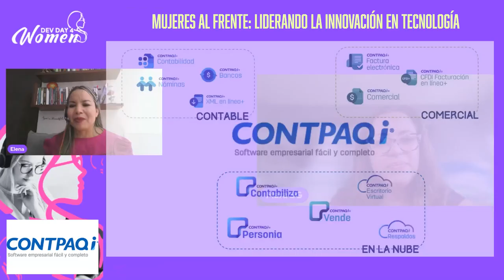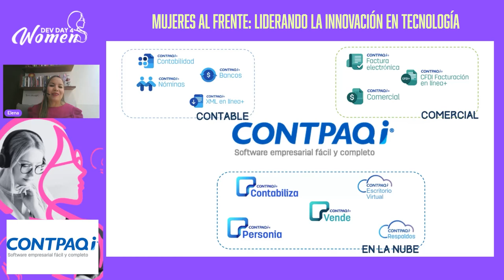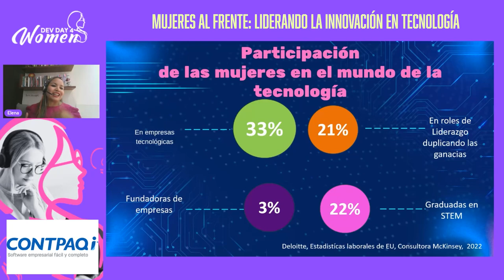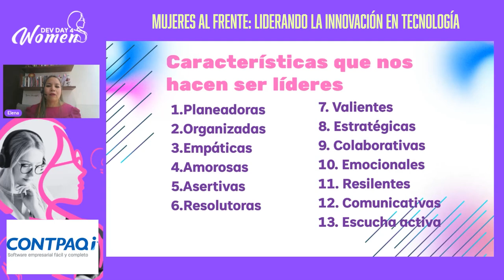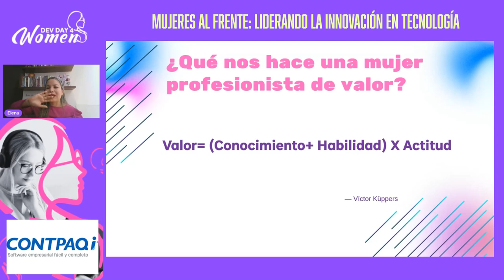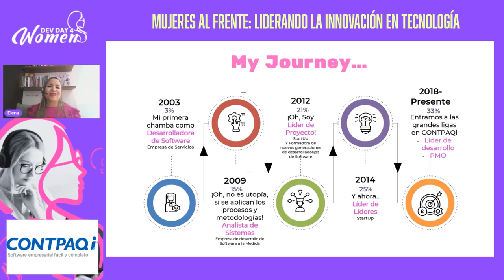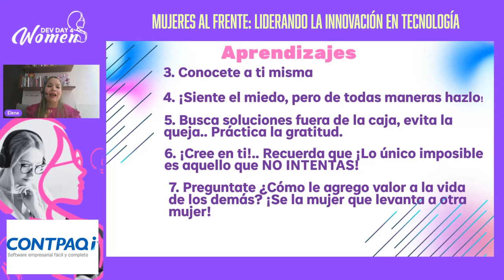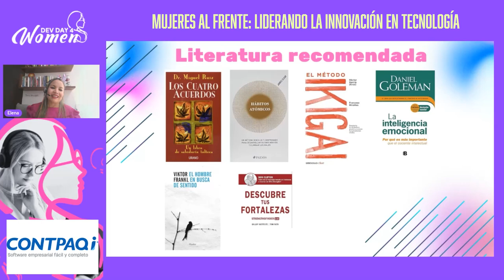Mujeres al frente: liderando la innovación en tecnología - Dev Day 4 Woman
Presentado por María Elena Martínez Mendoza en Dev Day 4 Woman 2024

La charla “Mujeres al frente: Liderando la innovación en tecnología” aborda el papel cada vez más relevante que las mujeres estamos desempeñando en el ámbito de la tecnología y la innovación. Se centra en destacar los logros, desafíos y contribuciones de las mujeres en este campo, así como en inspirar a más mujeres a ingresar y sobresalir en la industria tecnológica. Hablaremos del empoderamiento de las mujeres en tecnología, el impacto de la diversidad de género en la innovación, estrategias para superar barreras y estereotipos de género, y ejemplos de mujeres líderes que estamos marcando la diferencia en la industria tecnológica.